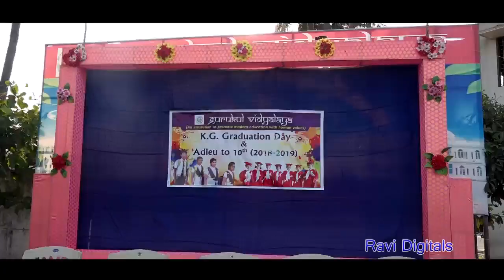Farewell trailer of Gurukul Vidyalaya Palakol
This zentraler of farewell in Gurukul vidyalaya